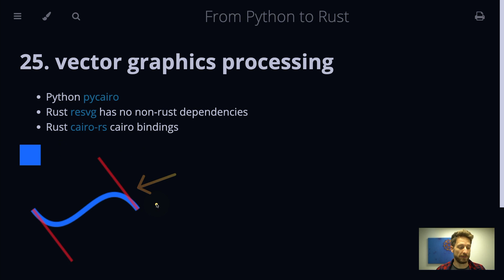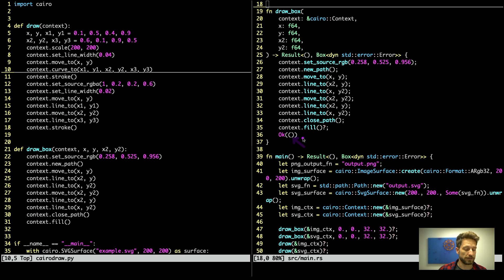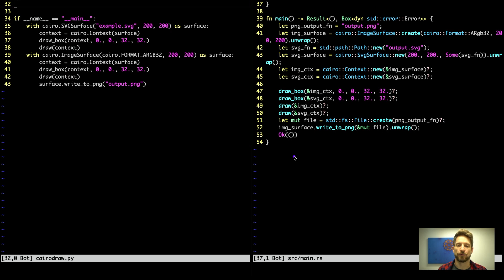25. vector graphics processing - From Python to Rust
drawing a box and curved lines with cairo bindings in Rust and Python

Source code for this episode (and the others of the series) can be found